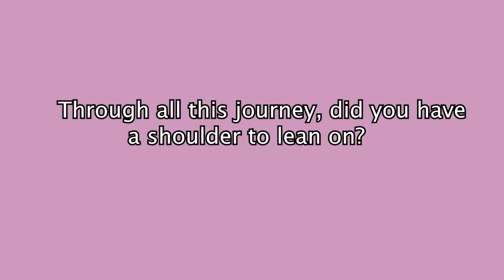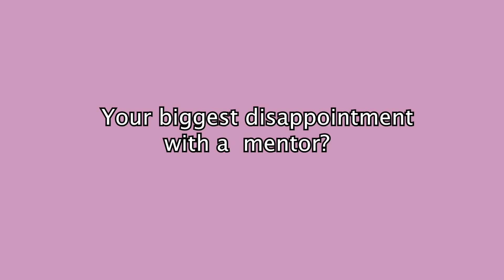How to choose a mentor? Vietnamese Solo Female Entrepreneur, Linh Lê - AYA CUP | TÂM SHOW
This is part 3 of the interview with Ms Linh, the founder, and CEO of AYA. She is going through a crazy journey with AYA CUP and is on the mission to save Vietnam from PLASTIC WASTE is what she lives for. After explaining us the 3 burnouts she faced, she talks about her background, how she was excelling in sales, but decided to quit her 9-5 job to live by her mission and values! How could she stay so strong? Could she find trustworthy people to lean on?

What is AYACUP?
AYA is offering Vietnam's first reusable cup sharing system driven by the mission to decrease plastic waste in take-outs and food delivery across South East Asia. AYA provides F&B and partners with our products, hybrid plant bio-based cups, making it easy for consumers to return their cups at any other location with 100% refund and no washing required!

Filmed by XUDO STUDIO
Video edited by Sophie Nguyen

Hey YOU! Bonjour toi :)

[EN] I am Sophie aka Tâm, French Vietnamese living in Vietnam for now. I started on taking my courage interviewing entrepreneurs that give me inspiration in order to inspire people to level up. I strive to be an example for anyone who wants to start something new but has too much fears/or just doesn't feel "legit" (haha, yes i see you). I have literally started this channel from SCRATCH HAVING EXACTLY ZERO experience in filming/design/hosting etc, and i am creating my very special life with my own means. So the message is basically : IF I CAN DO IT, YOU CAN DO IT.

[FR] Hey toi!
Moi c'est Sophie aka Tâm, française d'origine vietnamienne, je vis au Vietnam. J'ai décidé de créer ce Talk Show pour y interviewer des entrepreneurs qui m'inspirent afin de t'inspirer TOI à te lancer même si tu t'y connais pas et que tu as 0 expérience. Je suis là pour te dire que c'est possible. Je veux devenir un exemple pour ceux qui veulent juste recommencer leur vie à partir de rien. Je sors actuellement de ma zone de confort en créant cette chaîne où je documente ma progression durant ma quête de sens.